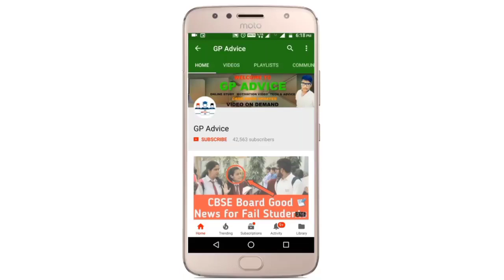School Shutdown जैसा फैसला अब नहीं होगा ? School Reopen हो सकते हैं जल्द